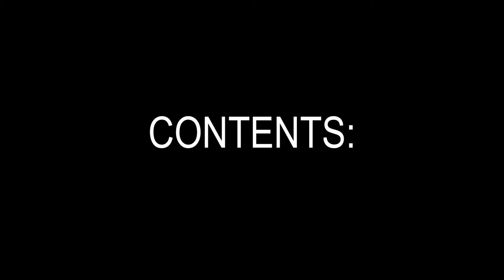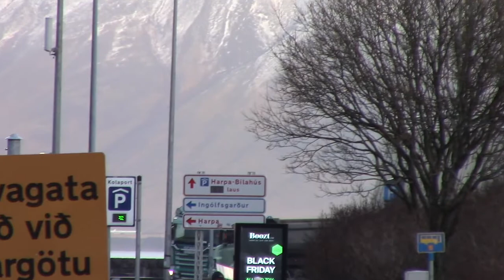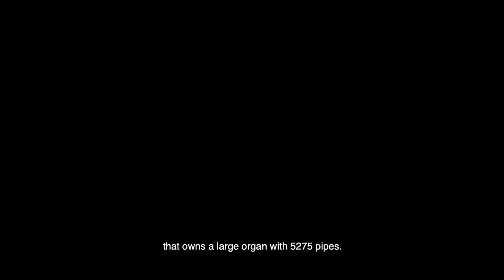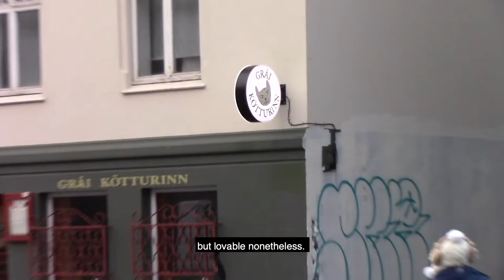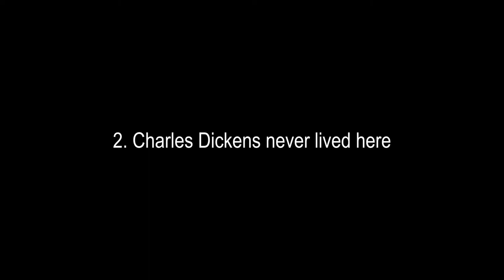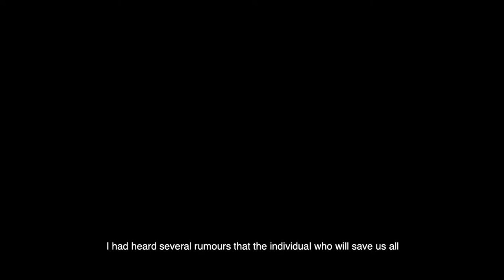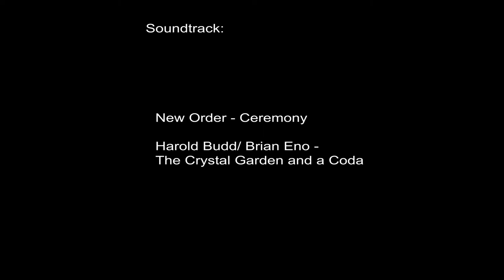VALA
Collected footage over 3 months in 3 different countries.

I pray to the rabbits.

Created by Tobias Futers
Starring Red O'Donnell
Featured Music:
      Simply Funk - Beautiful World
      Ecco2k - Perfect Condition
      New Order - Ceremony
      Harold Budd/Brian Eno - The Crystal Garden and a Coda
      Bobby McFerrin - Improvisació 1
      RainRaider7 - First noise

Filmed from November 2021 - January 2022